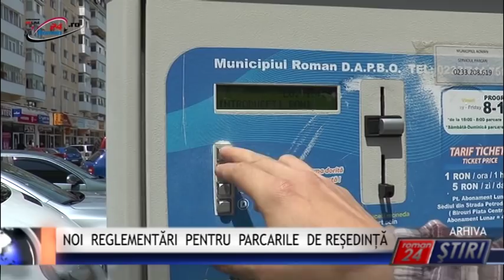NOI REGLEMENTĂRI PENTRU PARCARILE DE REȘEDINȚĂ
Roman24 peste tot!  În ultima ședință extraordinară de Consiliu Local unul din proiectele de hotărâre elaborate de Primărie și aprobate de consilierii locali a vizat o serie de modificări privitoare la regimul juridic al parcărilor de reședință.